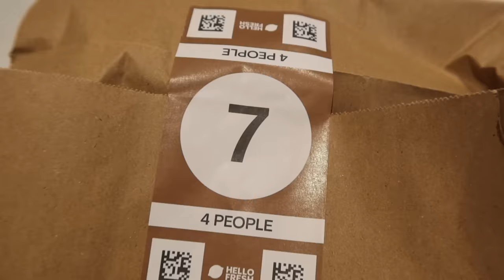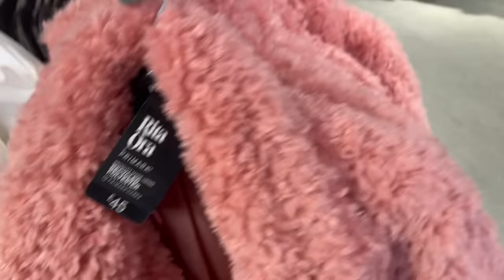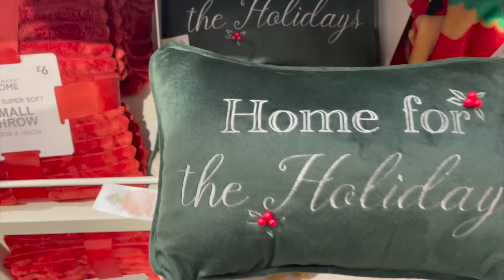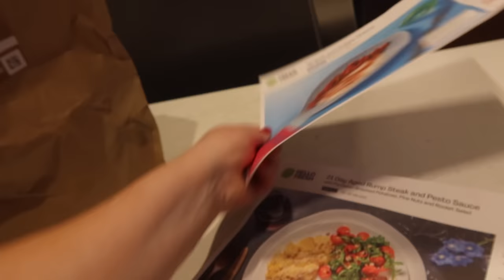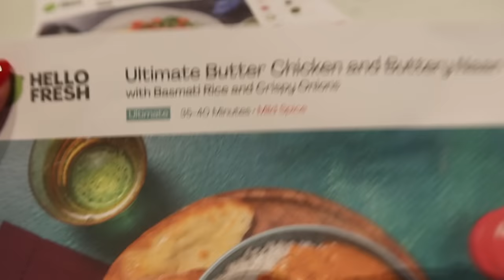HOME VLOG 🏡 PRIMARK, PACKING & MORE PERIMENOPAUSE CHAT / AD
Hey Hey!!

Welcome back to another spend the day with me.

Em xoxo